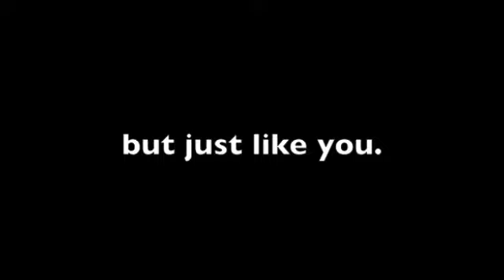AIESEC - Just like you